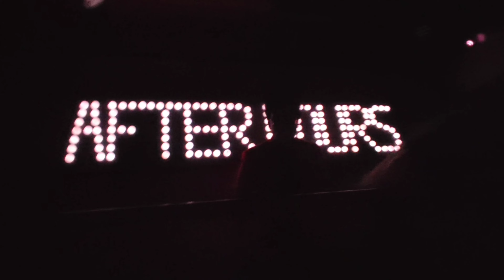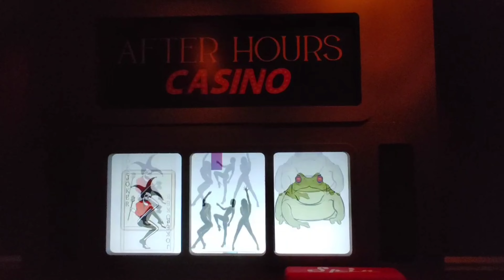THE WEEKEND HHN 22